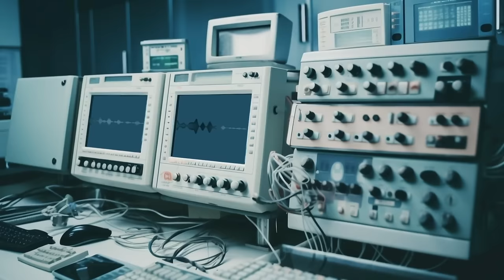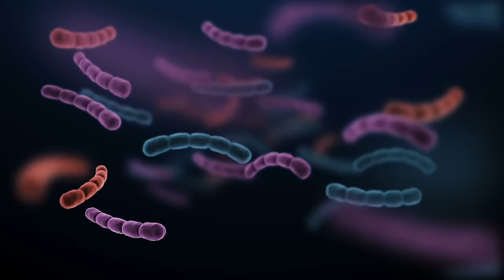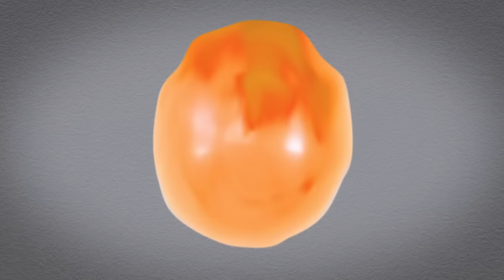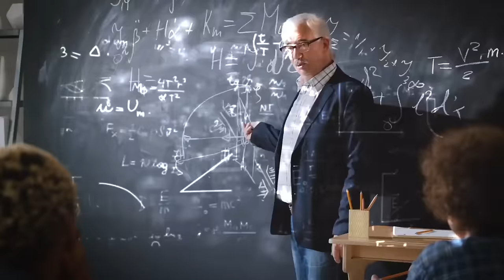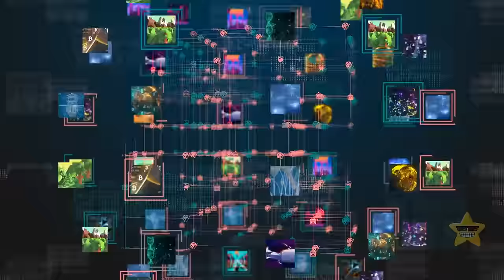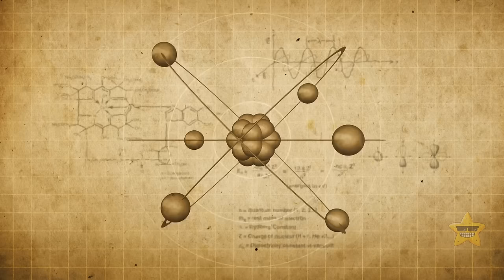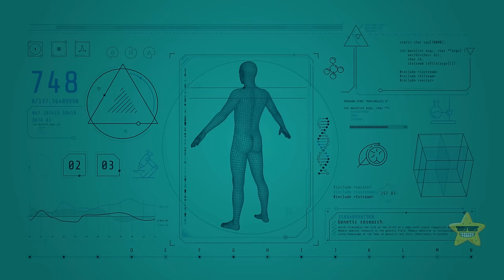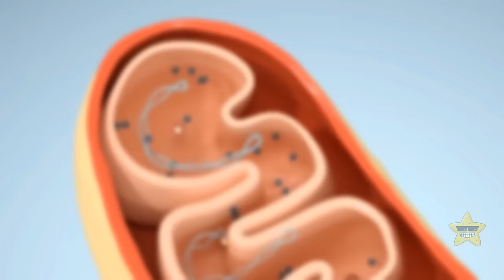Here Is Why Meeting Aliens Is Not a Good Idea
Get ready to embark on an intergalactic journey like never before! In today's mind-bending exploration, we unveil the cosmic mystery of why reaching out to extraterrestrial beings might not be the stellar idea it seems. Buckle up for a cosmic rollercoaster as we delve into the captivating reasons behind why contacting aliens could be a cosmic conundrum!

TIMESTAMPS:
0:01 Evidence for alien life
04:50 Deep space is not quiet
13:13 The rebirth of the universe
18:47 AI found an alien-like figure in Peru
27:48 When first life was born
36:50 First complex life on Earth